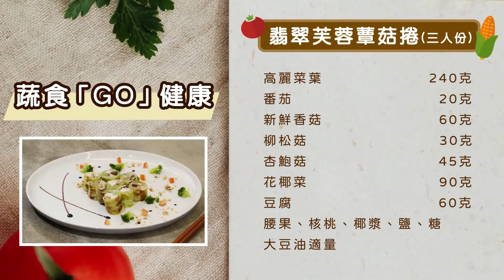「蔬食GO健康」：翡翠芙蓉蕈菇捲。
國民健康署為照顧高齡者營養，積極推廣高齡營養質地調整飲食，結合餐廳與社區關懷據點的長者料理，製作一系列料理影片「線上銀髮餐盤日記」，透過建立「吃得下、吃得夠、吃得對、吃得巧」三好一巧高齡飲食觀念，運用質地調整飲食概念，透過食材的挑選、切割烹煮技巧等，改變食材的軟硬度及適口性，就可以製備適合長者的餐食，讓長者不再只是看得到吃不下，並且搭配「我的餐盤」原則，讓長者吃得更健康。